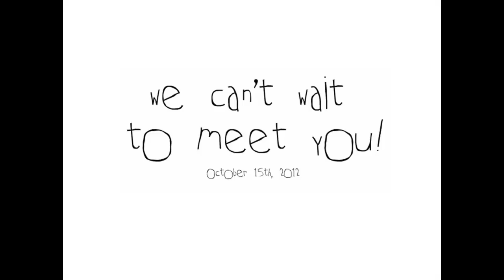Baby Higgins Announcement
Baby Higgins October 2012